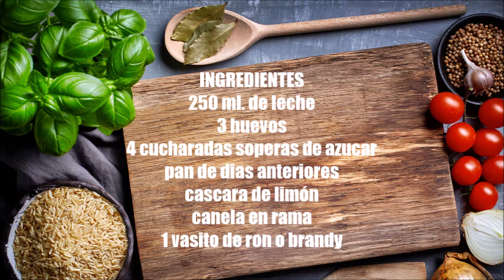tortilla de pan dulce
Hoy os traigo una receta antigua que os va a encantar, si os gustan las torrijas esto teneis que probarlo.
ingredientes
250 ml de leche
3 huevos
4 cucharadas soperas de azucar
pan de días anteriores
corteza de limón